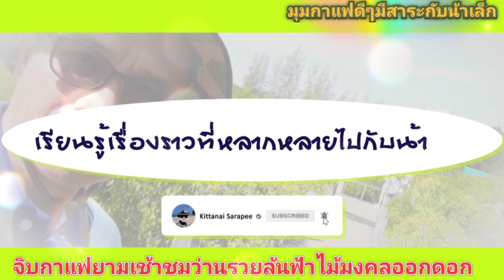กินกาแฟยามเช้า ชมว่านรวยล้นฟ้า ไม้มงคลออกดอก